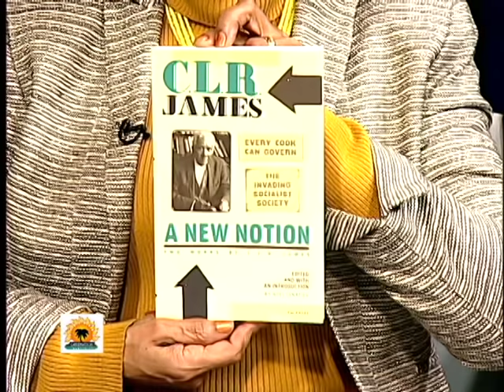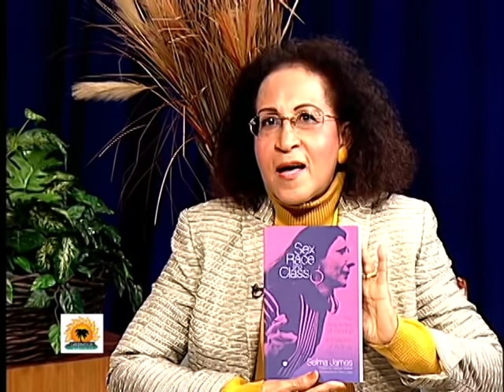Selma James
Selma James was born in Brooklyn, New York, in 1930. As a young woman she worked in factories and then as a full-time housewife and mother. At the age of 15 she joined the Johnson-Forest tendency, one of whose three leaders was CLR James.
In 1952 she wrote the classic A Woman's Place, first published as a column in Correspondence, a bi-weekly newspaper written and edited by its readers with an audience of mainly working-class people. Unusually at the time, the newspaper had pages dedicated to giving women, young people and Black people an autonomous voice. James was a regular columnist and edited the Women's Page. In 1955 she came to England to marry CLR James, who had been deported from the United States during the McCarthy Period. They were together for 25 years and were close political colleagues.
From 1958 to 1962 James lived in Trinidad where, with CLR James, she was active in the movement for West Indian independence and federation. Returning to England after independence, she became the first organising secretary of the Campaign Against Racial Discrimination in 1965, and a founding member of the Black Regional Action Movement and editor of its journal in 1969.In 1972, the publication Power of Women and the Subversion of the Community (authored with Mariarosa Dalla Costa) launched the "domestic labour debate" by spelling out how housework and other caring work women do outside of the market produces the whole working class, thus the market economy, based on those workers, is built on women's unwaged work. The 1983 publication of James's Marx and Feminism broke with established Marxist theory by providing a reading of Marx's Capital from the point of view of women and of unwaged work.
In 1972 James founded the International Wages for Housework Campaign which demands money from the State for the unwaged work in the home and in the community. A raging debate followed about whether caring full-time was "work" or a "role" — and whether it should be compensated with a wage.
A number of autonomous organizations were formed in 1975: Black Women for Wages for Housework, Wages Due Lesbians, the English Collective of Prostitutes (ECP) and some years later WinVisible (women with visible and invisible disabilities). James is the first spokeswoman of the ECP, which campaigns for decriminalization as well as viable economic alternatives to prostitution.
From 1985 James co-ordinated the International Women Count Network which won the UN decision where governments agreed to measure and value unwaged work in national statistics. Legislation on this has since been introduced in Trinidad & Tobago and Spain, and time-use surveys and other research are underway in many countries. In Venezuela, Article 88 of the Constitution recognizes work in the home as an economic activity that creates added value and produces wealth and social welfare, and entitles housewives to social security.Since 2000 James has been international coordinator of the Global Women's Strike, a network of grassroots women, bringing together actions and initiatives in many countries. The Strike demands that society "Invest in Caring Not Killing", and that military budgets be returned to the community starting with women, the main carers everywhere. She has been working with the Venezuelan Revolution since 2002.
She is general editor of Crossroads Books.